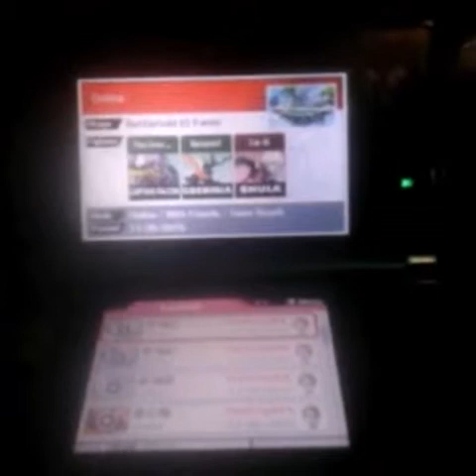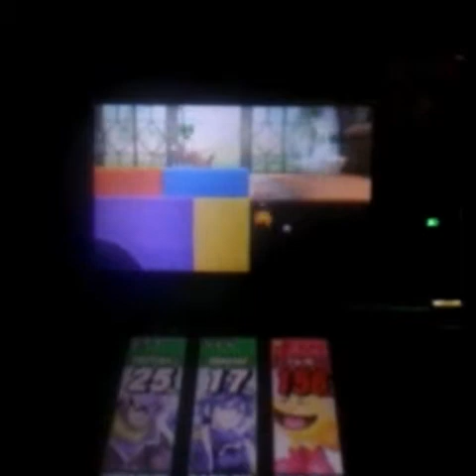Super smash Bros 3DS #3 EATING UP PACMAN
Send me replays on Nintendo network if you would like to be futured